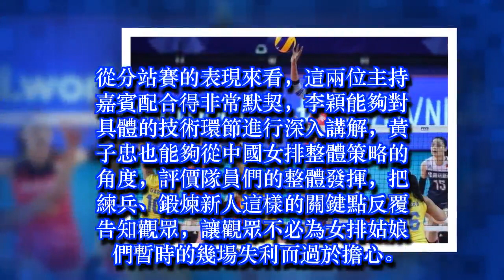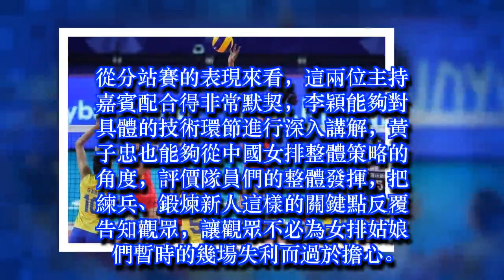央視重播大勝俄羅斯經典比賽為中國女排預熱，黃子忠解說也很專業